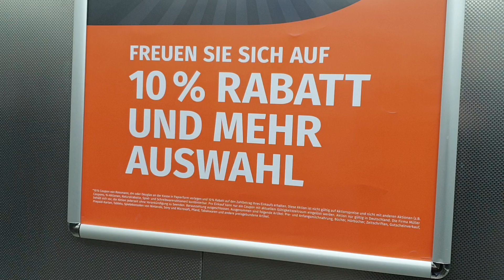Schindler Aufzug bei Müller in Bielefeld